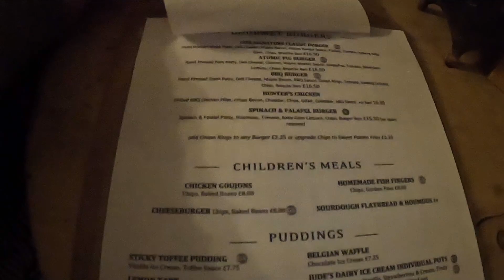Was This an Essential VAN LIFE UPGRADE? | UK Van Life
Welcome to our latest van life vlog where we share our latest essential upgrade that has made our van life journey in the UK so much more comfortable and convenient. As seasoned van lifers, we know how important it is to have the right gear and equipment for a successful van life experience. In this video, we will be showing you our latest purchase that has transformed our van and made our lives so much easier.

We will take you through the details of the upgrade and show you how it has helped us on our latest adventures. From cooking to sleeping, this upgrade has made all the difference. We will also provide you with a comprehensive review of the product, highlighting its features, pros, and cons.

If you are interested in UK van life and want to see how we are making the most of our van life experience, then this video is for you. Join us on our journey as we share our experience and offer tips and tricks for a successful van life in the UK.

Dolittle Campers are Part time UK Van Life couple David and Clare who along with their Cockapoo, like to take their viewers on their adventures with them. Travelling the Country in our VW T6 converted Campervan we show you the top Van life highlights and tourist hotspots in the U.K

LINKS

Chapters

00:00 Introduction
00:24 Off to Luton
02:41 Our Essential Purchase
03:59 Clare takes the Lead
05:11 Three Horseshoes
05:39 Canal Walk take 1
07:58 Canal Walk Take 2
09:15 About the Pub
11:02 Sinking Ship
12:26 Montage
13:38 Access
14:52 Goodnight